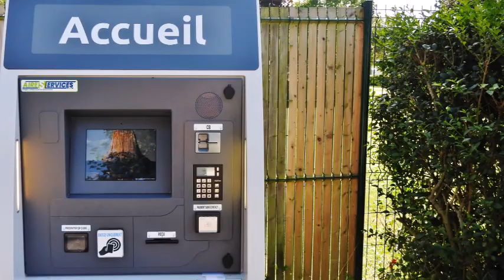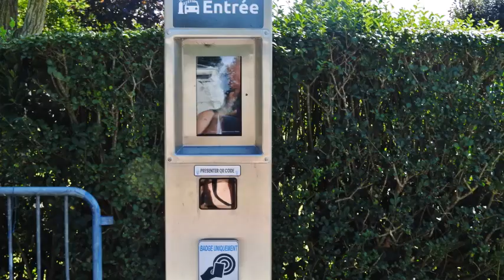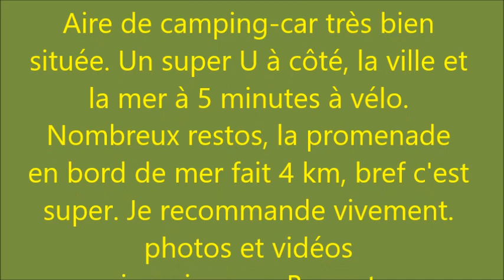Aire de camping car d'Agon Coutainville Manche 50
Présentation de l'aire de camping-car d'Agon Coutainville dans le département de la Manche.